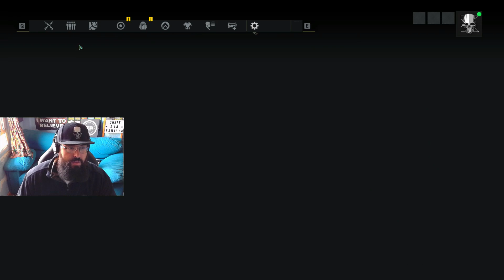ARMA EXCLUSIVA - JEFE SILVERBACK!!! Ghost Recon Breakpoint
Si creía que rodearse de sus mejores soldados y esconderse en una cueva le librara de nosotros esta muy equivocado Familia! Somos Ghosts! Soldados de Elite!

Y RECORDAR!